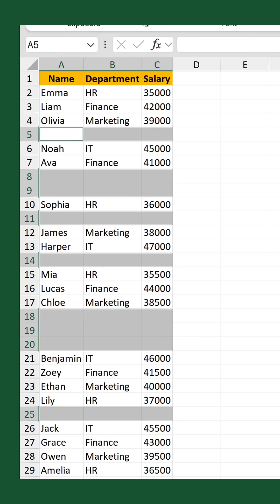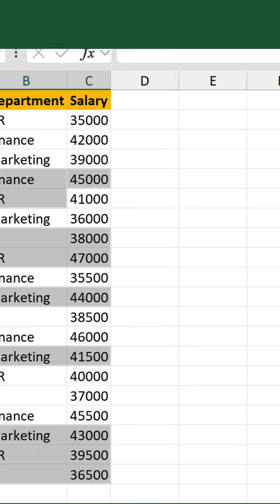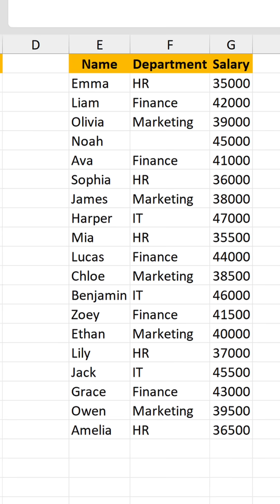DON'T delete rows like this in Excel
There are a tonne of videos out there showing how to delete blank rows in Excel. And the method shown is pretty much the same each time.

However, I’ve noticed most of them do not mention one notable flaw.

Firstly, what is the method?

1. Select your data.
2. Go to Home › Find & Select › Go To Special.
3. Choose Blanks.
4. Select OK.
5. Go to Home › Delete.

Alternatively, use this keyboard sequence after selecting your data:

1. Ctrl + G
2. Alt + S
3. K
4. Enter
5. Ctrl + -
6. U
7. Enter

Here’s the caveat…

This approach only works if every row with data is fully populated.

If even one cell is blank, Excel shifts the remaining cells up — breaking the alignment between rows. You might not even know this has happened until later on!

The solution?

Use this formula:

FILTER(

IF(A2:C29="","",A2:C29),

BYROW(
A2:C29,
COUNTA

The benefits:

• Removes only entirely blank rows
• Keeps all data aligned
• Updates automatically whenever your dataset changes